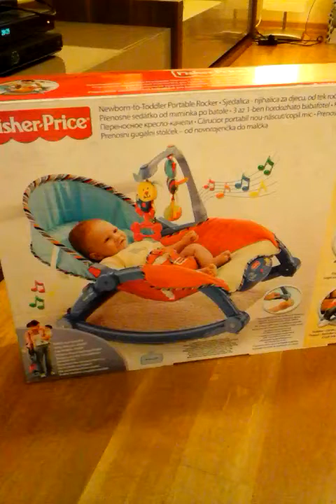Leżaczek bujaczek od Fisher Price do 18kg 3w1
Bardzo użyteczne dla dzieci i niemowląt, no i oczywiście dla ich rodziców. Lekkie wibracje w tym foteliku idealnie uspokajają. Leżaczek jest łatwo transportować, a blokady na płozach zabezpieczeniem.